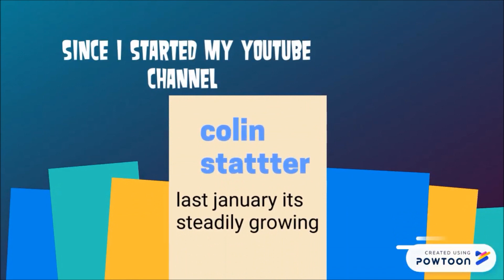Filming salmon leaping at waterfalls. RIVER ALLAN Scotland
The year 2007 I go filming and photographing Scottish salmon leaping at a set of waterfalls on the River Allan in scotland
photograph print of salmon leaping
my ebay shop